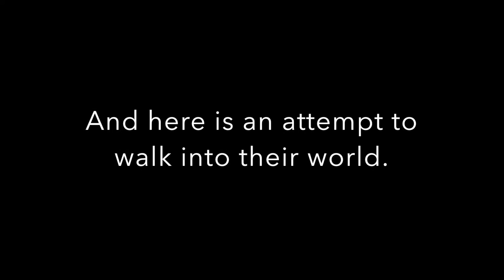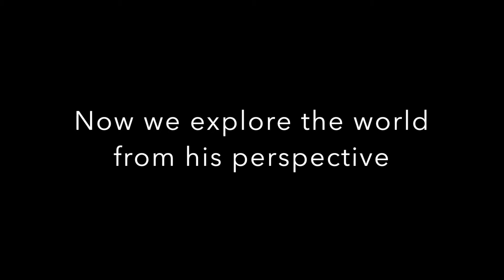100 seconds of solitude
Hack Princeton 2017